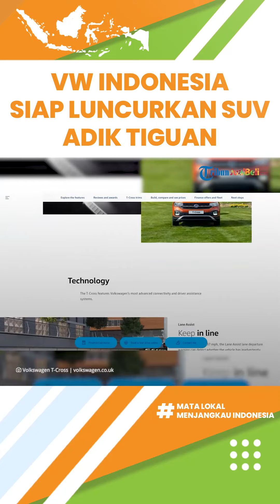Volkswagen Indonesia Siap Luncurkan SUV Adik Tiguan Tahun Ini, Apakah Volkswagen T-Cross?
TRIBUN-VIDEO.COM - Ada kabar terbaru datang dari pabrikan otomotif asal Jerman yaitu Volkswagen.

Volkswagen Indonesia akan memberikan kejutan bagi penggemar Volkswagen di Tanah Air dengan meluncurkan mobil baru pada tahun ini.

Mobil yang bakal diluncurkan tersebut merupakan sebuah Sport Utility Vehicle (SUV) yang disebut-sebut sebagai adik dari Volkswagen Tiguan. Kira-kira mobil apa ya?

Dikutip dari Gridoto.com, PT Garuda Mataram Motor (GMM) selaku agen pemegang merek Volkswagen di Indonesia akan menghadirkan mobil SUV baru pada tahun ini.

Kabarnya, mobil SUV yang bakal dilucurkan tersebut adik dari Volkswagen Tiguan.

Hal tersebut diungkapkan oleh Ahmad Badawi, selaku Head of Sales PT GMM dalam bincang-bincang mengenai rencana Volkswagen pada tahun 2022 ini.

Pihaknya mengungkapkan, di Indonesia mobil kelas Eropa premium kecil masih kosong.

Jadi dalam waktu dekat ini, PT GMM akan keluarkan SUV adiknya Tiguan di Indonesia.

"Kami melihat di kelas Eropa premium kecil masih kosong. Insya Allah dalam waktu dekat kami akan keluarkan SUV adiknya Tiguan," ujar Badawi kepada wartawan, Rabu (19/01/2022).

Sayangnya, Badawi masih enggan untuk mengungkapkan secara detail mobil baru yang akan diluncurkan.

Ia hanya membocorkan, kalau mobil yang akan diluncurkan ini masuk kategori SUV dengan mesin turbo.

Kemungkinan adik dari Volkswagen Tiguan yang dimaksud yaitu T-Cross.

Adapun Volkswagen T-Cross terpantau sudah terdaftar dalam Permendagri Nomor 40 Tahun 2021 tentang Perhitungan Dasar Pengenaan Pajak Kendaraan Bermotor dan Bea Balik Nama.

Tertera Volkswagen T-Cross yang terdaftar memiliki spesifikasi mesin 1.000 cc TSI dengan transmisi otomatis.

Sekadar informasi, Volkswagen T-Cross dibekali mesin 1.000 cc tiga silinder turbocharger yang mengasilkan tenaga 113,9 dk dengan torsi maksimal 200 Nm.

(Tribun-Video.com)

Artikel ini telah tayang di Gridoto.com dengan judul "Volkswagen Indonesia Siap Luncurkan SUV Adik Tiguan Tahun Ini, Ini Bocorannya!"